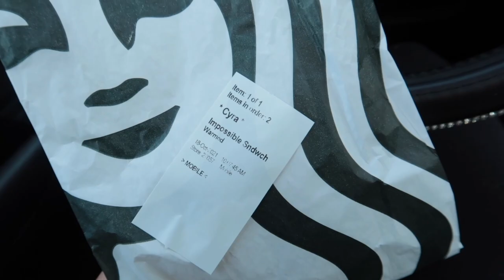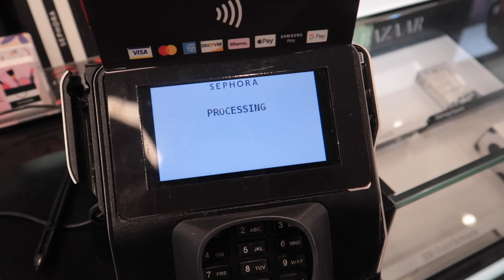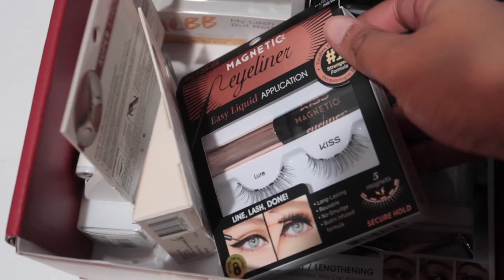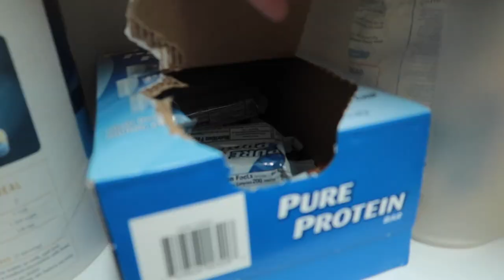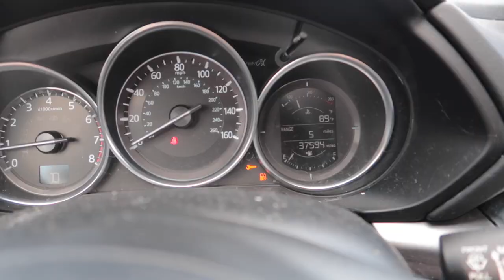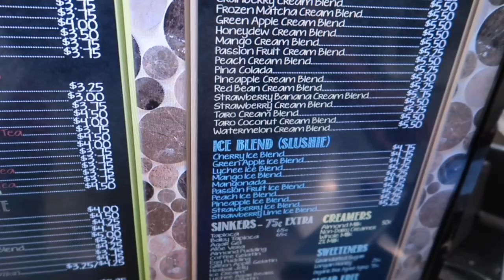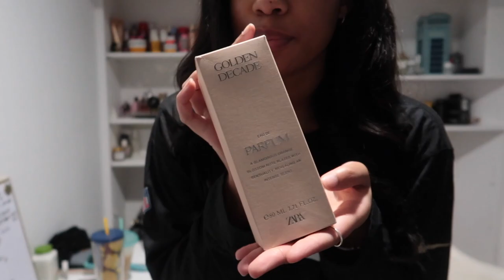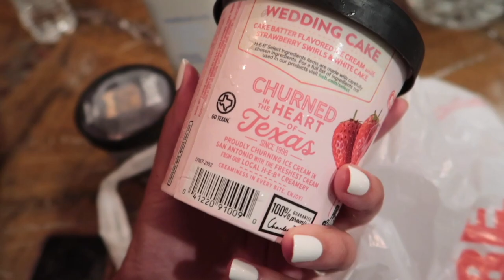WEEKLY VLOG | HAIR APPT, ZARA PERFUME DUPES, HOCO TAILGATE, GLOSSIER COOKIE BUTTER BALM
SC: @cyra_78